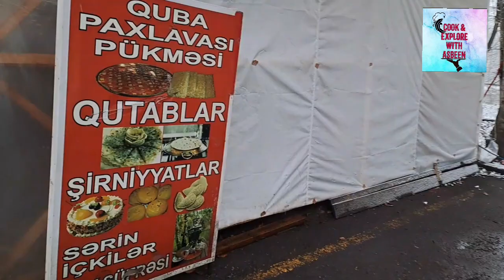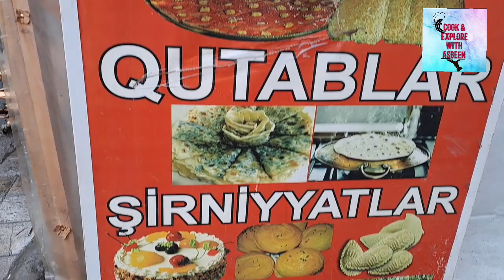BEST TIME IN QUBA AZERBAIJAN| AZERBAIJAN SERIES DAY 5 BEAUTIFUL CITY |SNOWFALL IN AZERBAIJAN 🇦🇿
Wonderful City of AZERBAIJAN experience snowfall so cold -6 °C had so much fun